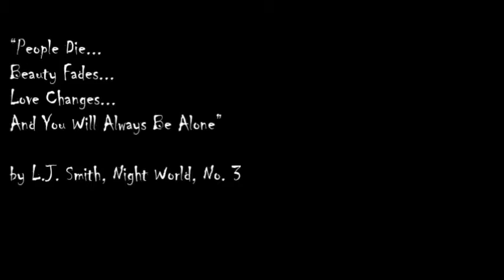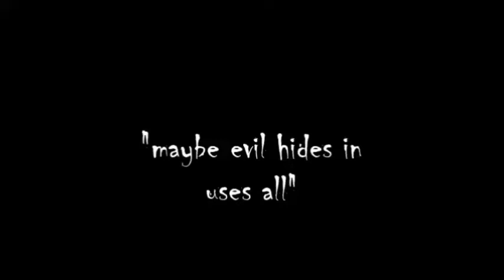Thud | Series 1 | (EXTENDED VERSION)